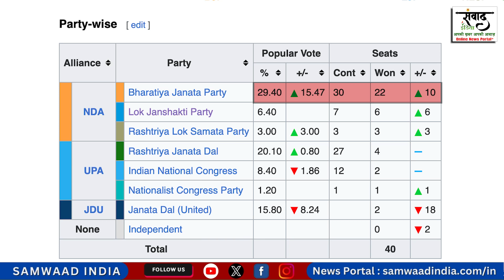बिहार में नीतीश की घर वापसी से क्या एनडीए को होगा फायदा या लेफ्ट मारेगी बाजी? | Samwaad India